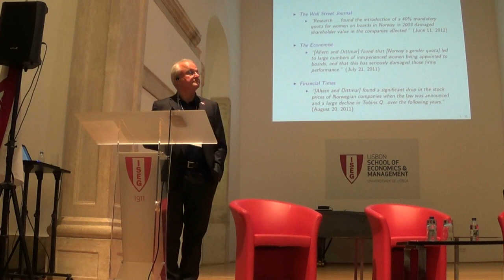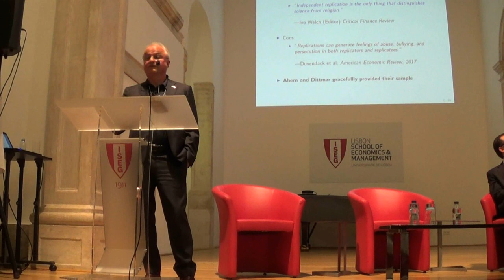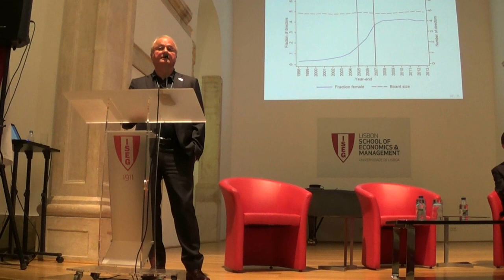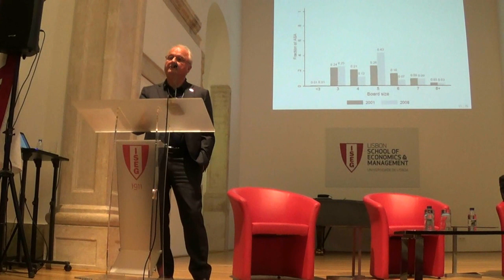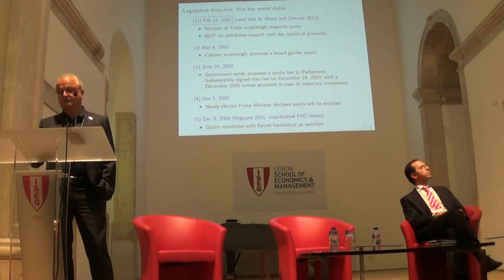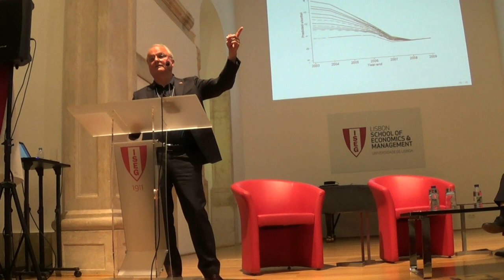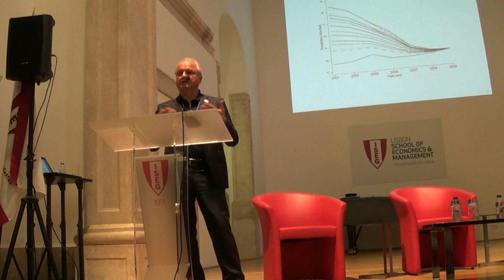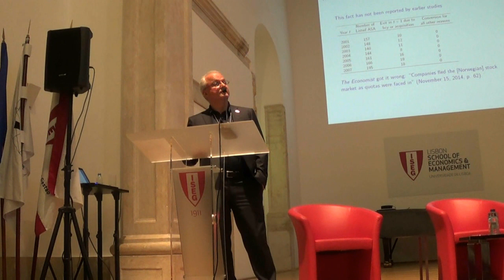How Costly is Forced Gender-Balancing of Corporate Boards?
Dr. B. Espen Eckbo presenting his Keynote presentation at the 2017 FMA European Conference in Lisbon, Portugal.